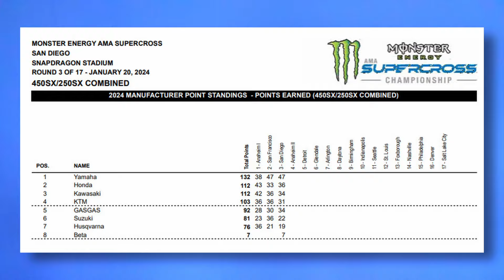AMA Supercross, Testes Superbike na Espanha, Decisão na YZ Cup, Regressiva MotoGP - Giro Azul 319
O AMA Supercross se despede da Califórnia com finais triplas neste sábado à noite em Anaheim 2; Yamaha em destaque nos testes do Mundial de Superbike e Supersport em Jerez; Seletiva Final da YZ125  bLU cRU 2024; Regressiva MotoGP...
Giro Azuuuul